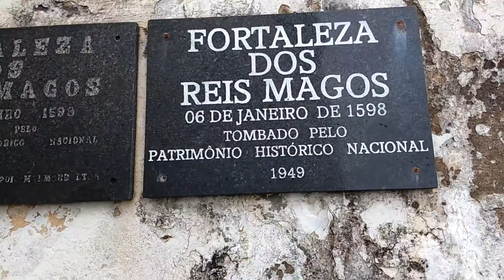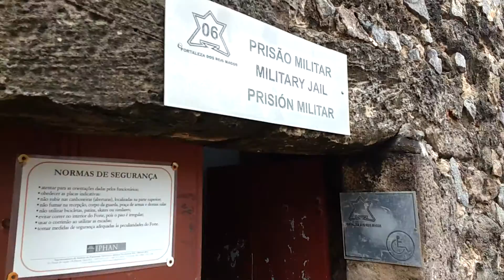Forte dos Reis Magos em Natal/RN 28/09/16